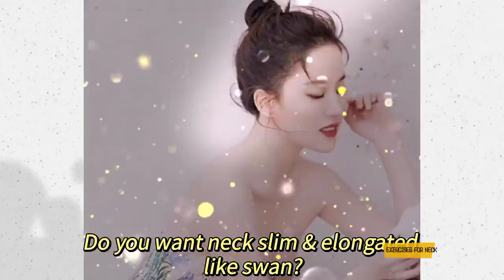Exercise for Neck at Home How to Slim & Elongate Neck Get Beautiful Neck Like Swan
Did you know that there are exercises that help your neck go longer and slim? Get beautiful on your own terms😃😃😃